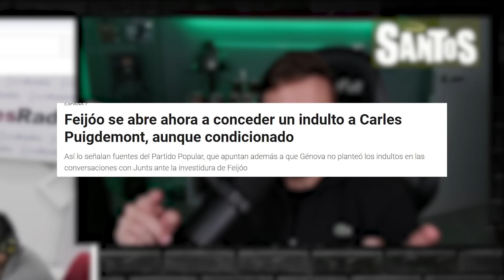FEDERICO PIERDE LA CABEZA CON ABASCAL